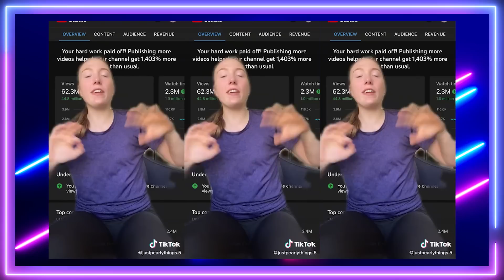Is Now Number One in The RedPill According TO THIS!